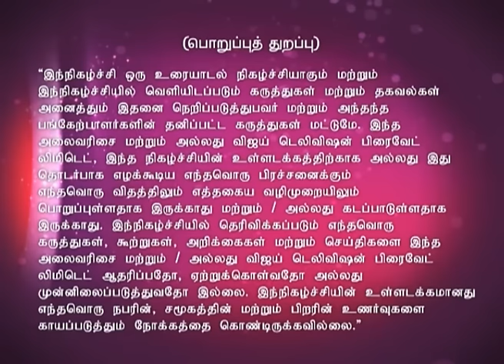Neeya Naana Full Episode 462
நீயா நானா! Today's debate is about the language used by the younger generation. The guest speakers are Writer Melanmai Ponnusamy and Sridhar Subramaniam.